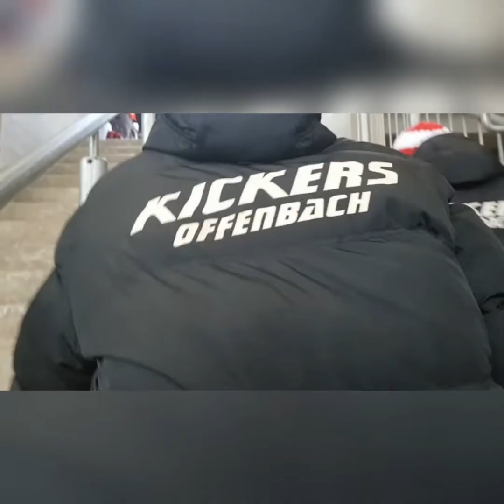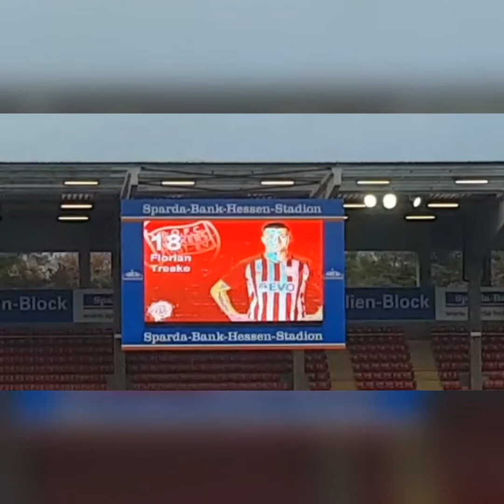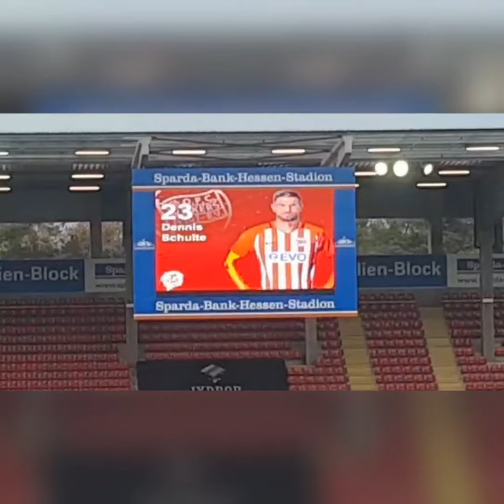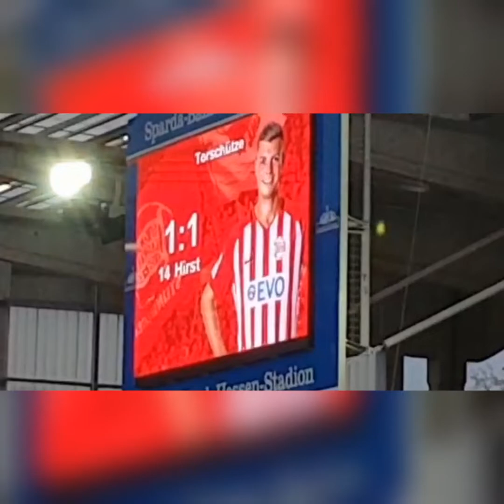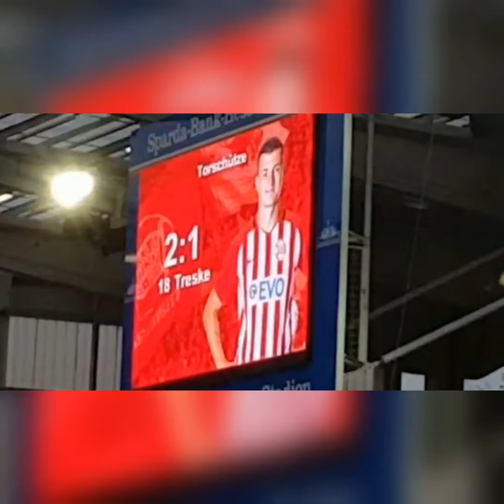Kickers Offenbach gegen Astoria Waldorf Vlog #1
Wenn euch solche Vlogs sehen wollt lasst ein netten suport da